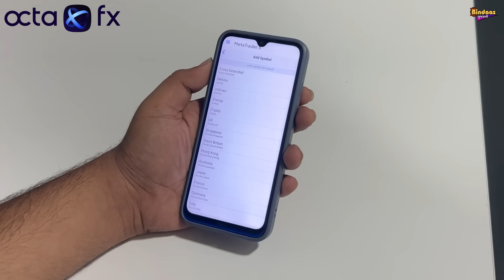ફોઈ ની ચઢામણી | Full Gujarati Movie | Gujarati Film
બિન્દાસ ગુજરાતી પ્રસ્તુત કરે છે આપના માટે

અદભુત કલાકારી અને ડાયરેક્શન દ્વારા આપને એન્ટરટેન કરવા માટે અમે લઈને આવ્યા છીએ આજના સમાજની કૈક એવી વાસ્તવિક કથાઓ કે જે આપણને ક્યાકને ક્યાક સ્પર્શી જાય છે.
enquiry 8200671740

આશા છે આપને અમારો પ્રયાસ ગમશે અને અમે આપના પ્રતિભાવ ની રાહ જોઈએ છીએ.. કોમેન્ટ માં આપનો પ્રતિભાવ આપો.

Produce By Bhojaram Gurjar  ( GG Films Surat )

Director & Writer
  Govind Gurjar

         D.O.P
Shravan Gurjar
Sampat Gurjar

       Artist
Meera Ahir
Ashok Makwana
Ashok Patel
Anjana Patel
Ashok Makwana
Damini Devmurari
Aditya Gondaliya
Siya Mistry
Bharti thakkar ( Baa )
Richa Shah
Paresh Rarthod
Govind Gurjar